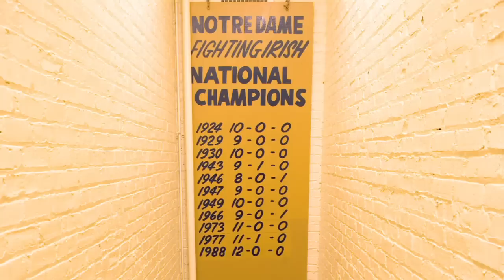Respect: Lou's 1st Locker Room Speech - 125 Years of ND Football - Moment #089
After Lou Holtz took over as head coach in 1986, he spoke to his team about playing with toughness and earning respect. In this 'Strong and True' moment, listen back to some never-before-heard audio from Holtz's first locker room speech.

Below is the transcript of that speech:
In the football game, we want to keep our poise. Poise is just having confidence in yourself and what you're doing. We are not going to mouth off, push or shove, ever at Notre Dame. We're going to wait until that ball is snapped, we're going to put a Riddell [helmet] on somebody, and we're going to be the most physical football team in the country until the whistle blows.

We want to win for one thing and it's the first thing we ever had. We said we were going to bring respect. Don't talk about it. There is only one way you get respect and that's by looking someone in the eye for sixty minutes, go out there and hitch up your trousers and say, "Hey baby, here I am now. Let me see you run through me now. Let me see you show some disrespect for me when I'm nose on your nose. Let me see what you think of me now that my face is to you."

We talk about respect. We talk about respect around the country. It's a game of who's going to flinch first. Who's going to give up first. We know that isn't going to be Notre Dame.

Notre Dame football is nothing more than toughness, togetherness, intensity, intelligence and competitiveness.

All through the Notre Dame Fight Song. The finest fight song in the world. Man, there is nothing like it. It's world famous. The most popular love song in the country.

Did you ever listen to the words? It starts off and says, "Rally you sons of Notre Dame." All the fight song talks about is overcoming odds. "What though the odds be great or small old Notre Dame will win over all." It talks about competing; it talks about bouncing back from adversity. And that's what Notre Dame is and it talks about a love and loyalty to this University. That's what makes it a great song, its got a great rhythm. But it's the loyalty, the love of Notre Dame. But it's overcoming the odds and everybody in this country faces odds. Nobody has ever faced bigger odds than this football team faced on December the second, when we met. That's what Notre Dame is about, love of the University. (inaudible).

"Notre Dame Victory March" plays

I love you. I hope you love one another. I love this University and I hope you do also and I know you do. For the next sixty minutes, I want one thought, one mind, one body, and one spirit. Who's your friend?

Team: He is. (inaudible) Let's go baby! (Cheers)

Hey, hey. Last year I was in Columbus, Ohio with Dave McClain, Bo Schembechler.

Bo said, "I'm not worried about Notre Dame." He said, "They aren't tough, they aren't physical and they won't hit you."

And I quote you, man. I've never lied to you and I'd never mislead you. I marked that thing down. They also said in recruiting the prospect, "Notre Dame doesn't think football is important and they can't win there because their guys aren't tough enough and they aren't dedicated enough" and you saw what they thought.